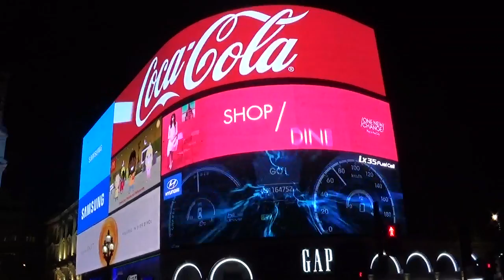Night travels 7